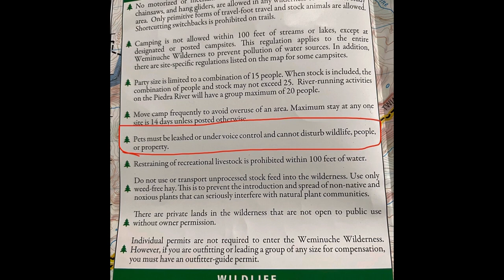Thinking About "Cutting the Cord?" Watch this first! [How to Train Your Dog to Hike Off Leash]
Everyone loves off leash dogs while hiking, right?

Well, not always!

Many conflicts can arise on trail if owners are not careful to check the local regulations and make sure their furry friend is well trained before "passing go." In this video, I go over how to find off leash friendly trails, how I trained my dogs to hike and backpack reliably off leash, and my top tips for those looking to cut the cord.

Or just want to help us shed some weight?

Make a one time donation to support more gear reviews and vlogs